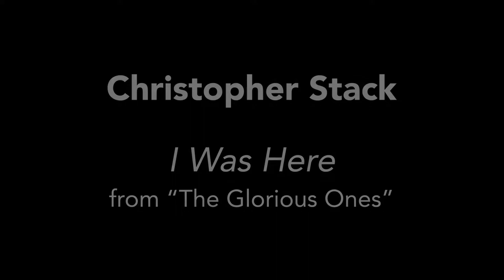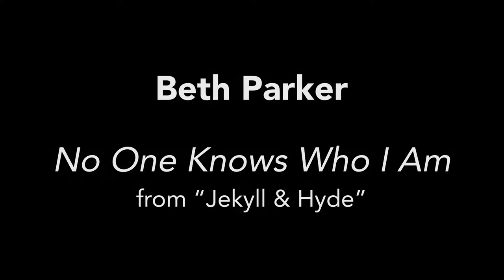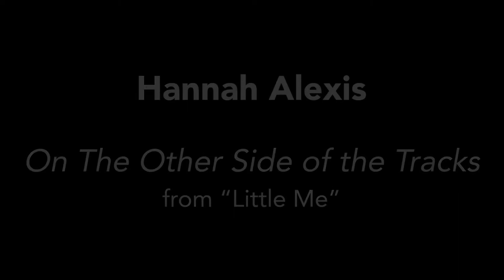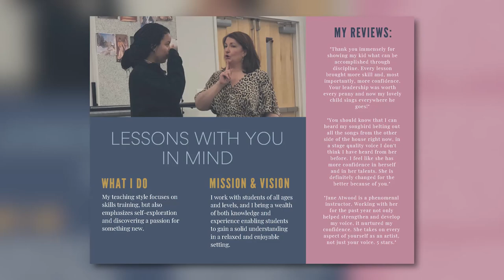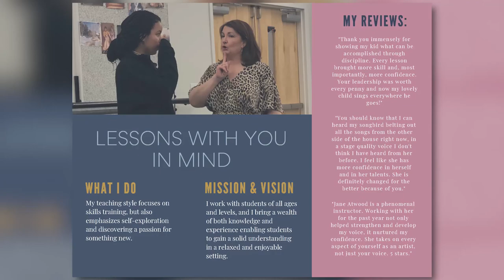Curtains Up! A Musical Theatre Montage